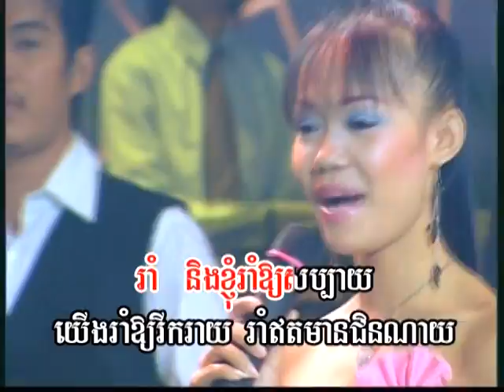Rom MaDiZon / រាំម៉ាឌីហ្សុន.